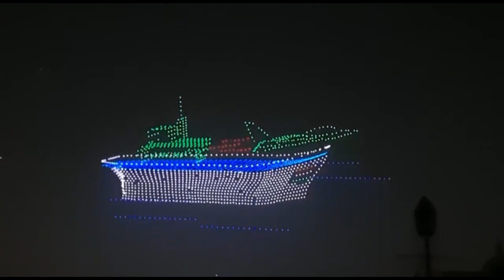Laser Show at Rashtrapati Bhawan 2023